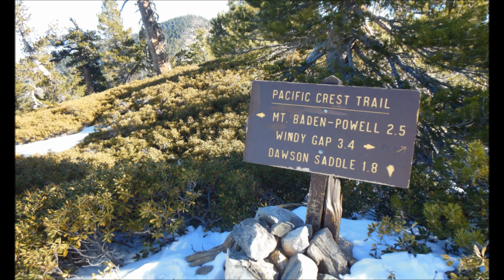Mt Baden-Powel via Dawson Saddle. Pacific Crest Trail. U2